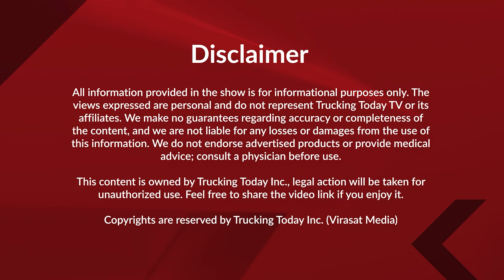BDP 0019 Bibiyan Da Podcast || ਸਿਆਣੇ ਲੋਕ ਆਪਣੇ ਆਪ ਨੂੰ... || ਬੀਬੀਆਂ ਦਾ ਪੌਡਕਾਸਟ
Host - Kimat Dhillon  & Raman Sidhu
Edit- Nirmal sidhu
camera- Nirmal sidhu